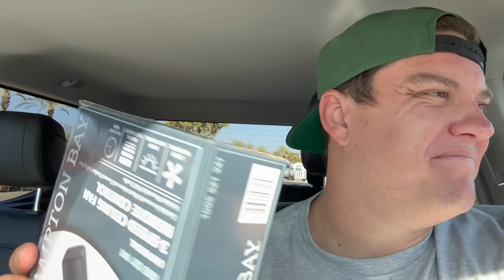Some "Me" Time- But the Tears were Flowing